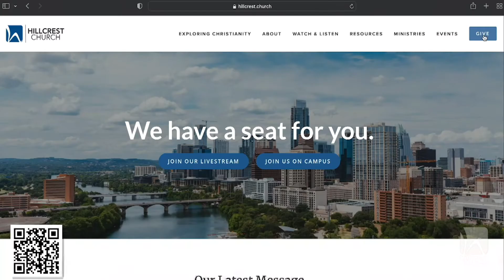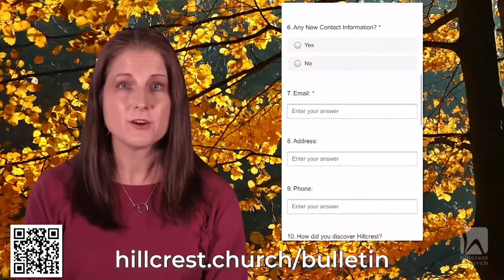Sunday Service - November 6, 2022 OTW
Submit Prayer Requests Online (All requests are kept confidential and are seen only by our prayer ministry participants. We respect your privacy and do not distribute, sell or publish any of your personal information)